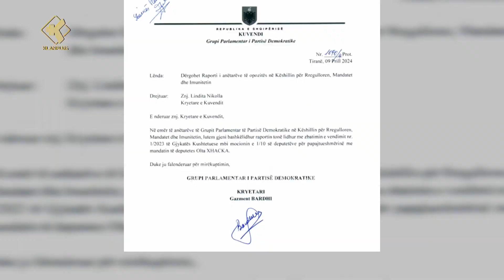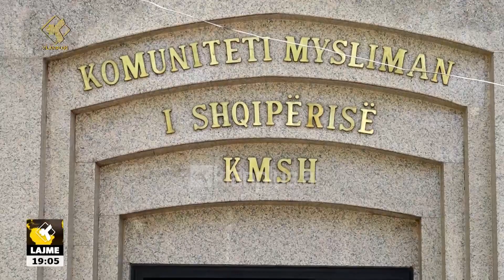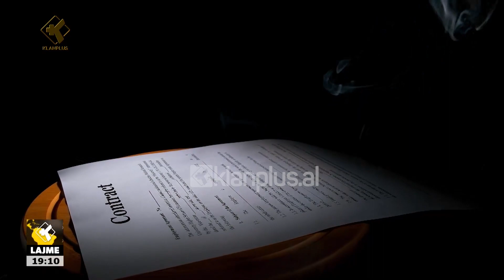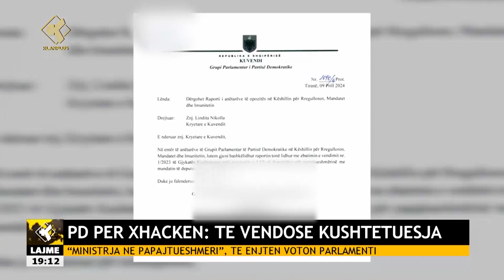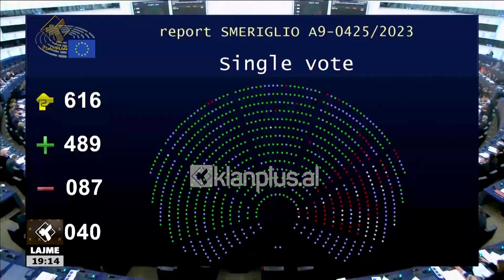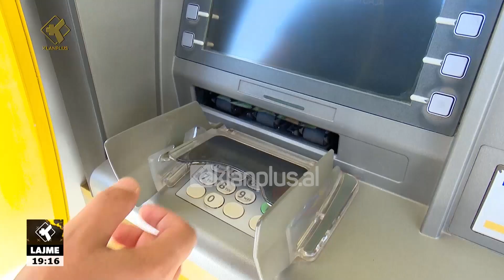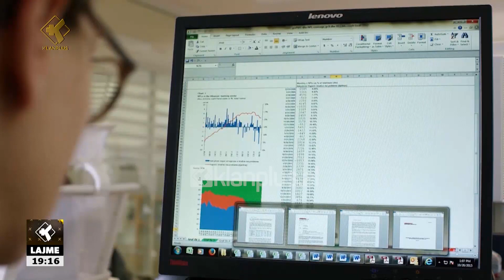Edicioni i Lajmeve Klan Plus 10 Prill 2024, ora 19:00 | Lajme – News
ora 19:00, data 10 Prill 2024 TvKlan Plus.